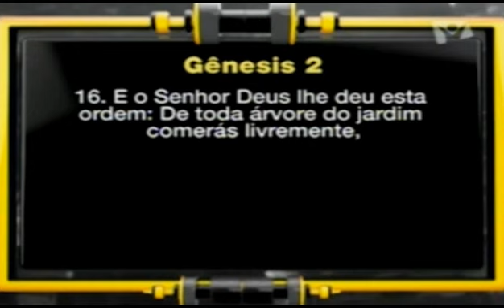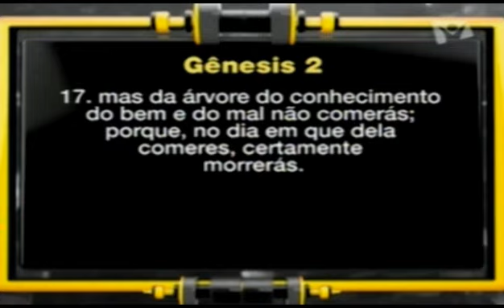Alma morre ou não? - Pr. Luís Gonçalves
Alma morre ou não?
Não permaneça em dúvidas. Se for o caso entre em contato pelo WhatsApp no seguinte número: